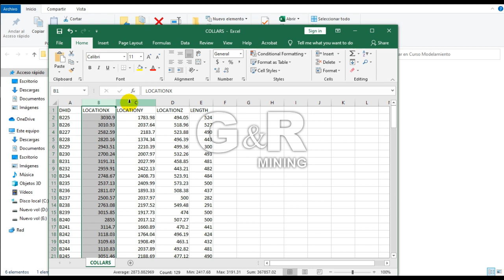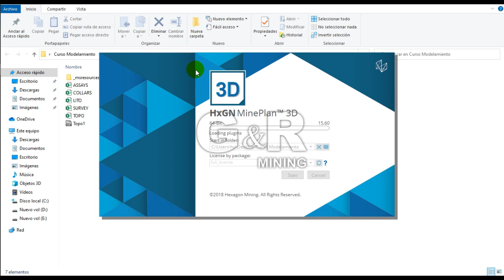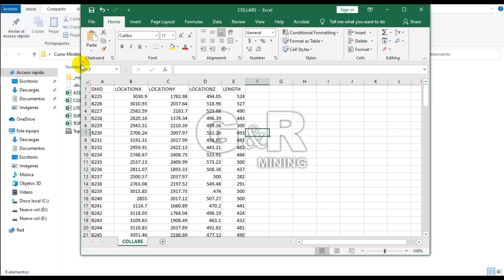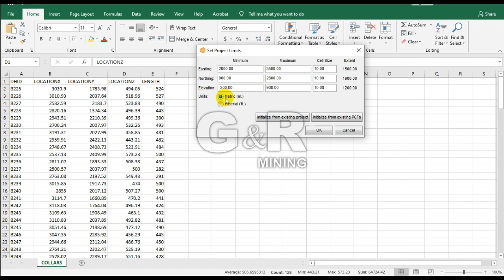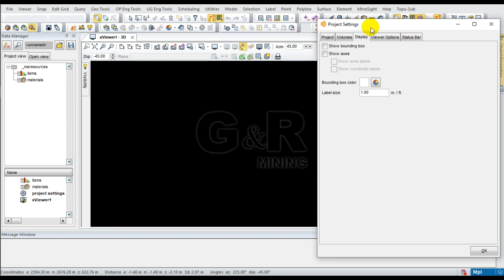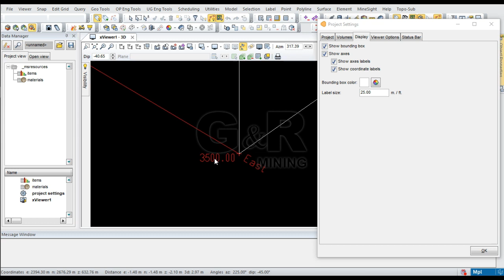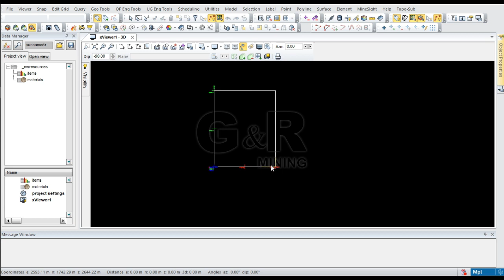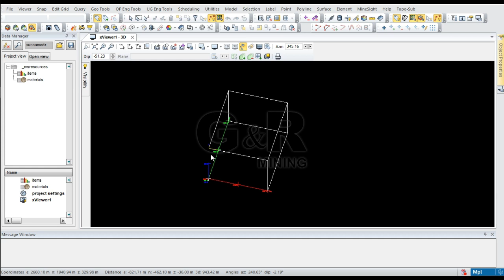Curso de modelamiento en MineSight - Modulo I - 001